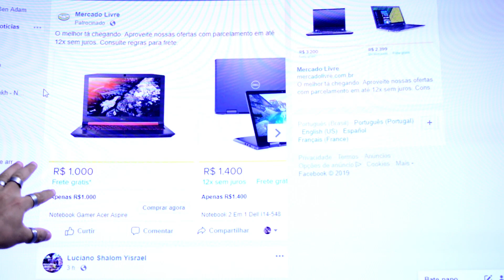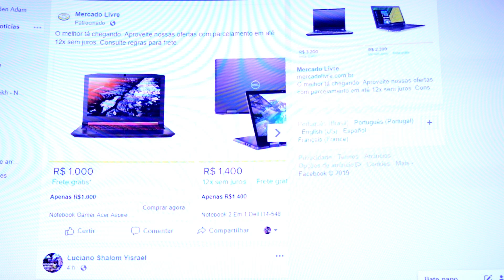Mercado Livre faz anúncio falso no Facebook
Neste vídeo falo a respeito de uma propaganda bem falsa que vi no Facebook do qual o Mercado livre estava anunciando.